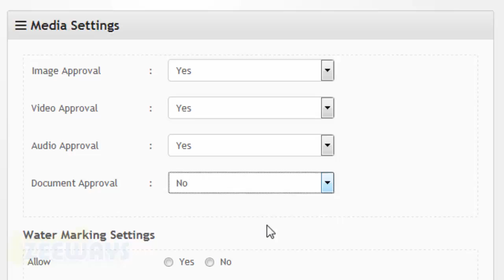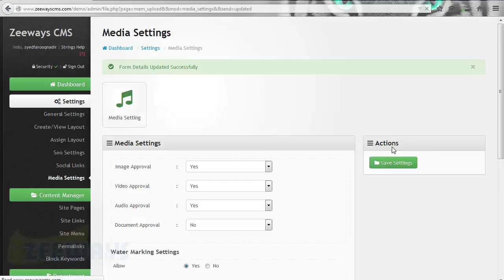How to Add and Edit Media Setting